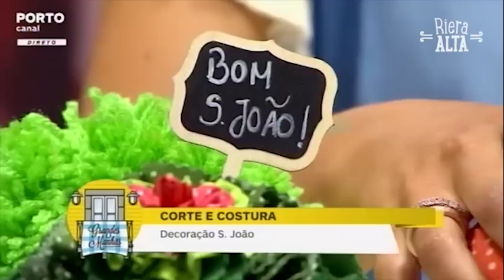Manjerico de S.João - Costura com Riera Alta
Rubrica semanal sobre Costura Criativa no Porto Canal com a participação da Riera Alta - Edição #136: Regressamos ao tema dos Manjericos e este ano trazemos mais uma forma diferente de o fazer.